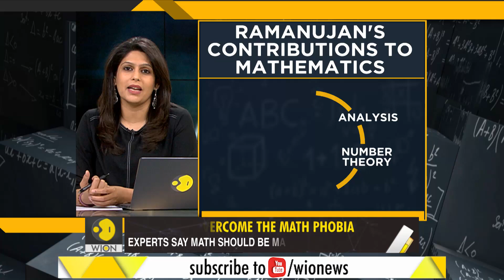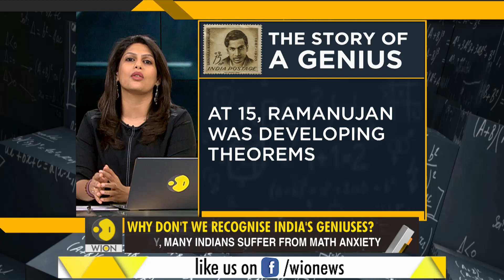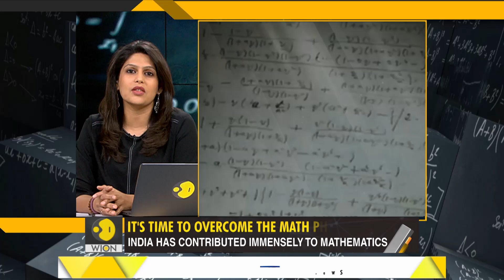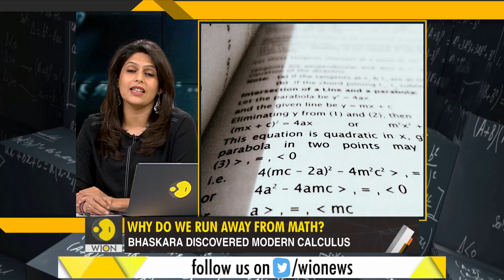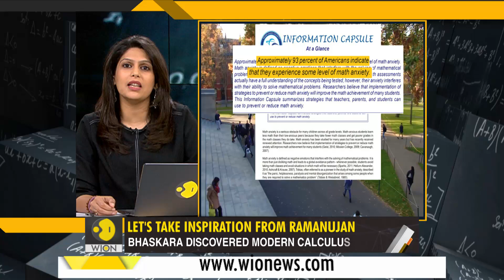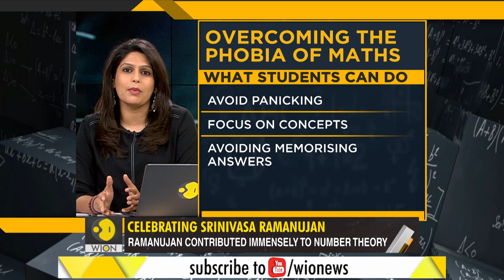Gravitas: Celebrating Srinivasa Ramanujan | National Mathematics Day | December 22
Why do we fear Math? Why do students run away from Math? On the birth anniversary of legendary mathematician Srinivasa Ramanujan - WION's Palki Sharma Upadhyay tells you how teachers, parents and students can work together to overcome the phobia of Math.